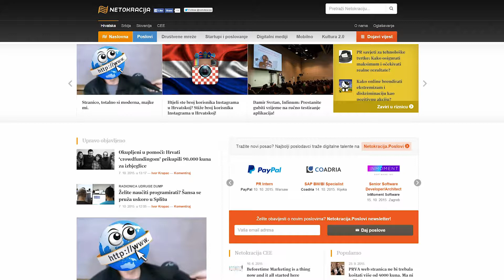CEO Zagreb 2015 | Ivan Brezak Brkan | Netokracija & Meme Media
Video by: Matej Đuzel & Renata Šimić
Televizija Student production 2015

CEO (Career and Entrepreneurship Opportunities) konferencija je najveći regionalni projekt za mlade: održava se u 4 države, 8 gradova, na 9 fakulteta. U konferencijama je sudjelovalo  2500 sudionika, 80 govornika, više od 200 medijskih kuća i preko 150 kompanija i organizacija koje su direktno uključene u projekt.
CEO predstavlja godišnje događanje koje povezuje mlade s uspješnim ljudima koji ih pozitivnim primjerima motiviraju na proaktivan pristup poduzetništvu i razvoju karijere razbijanjem mitova o uspjehu i usvajanjem novih znanja i vještina.